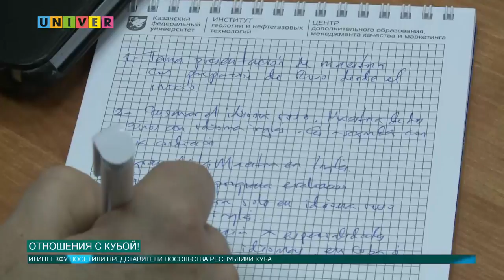Отношения с Кубой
15 марта, Институт геологии и нефтегазовых технологий КФУ посетила делегация посольства Республики Куба